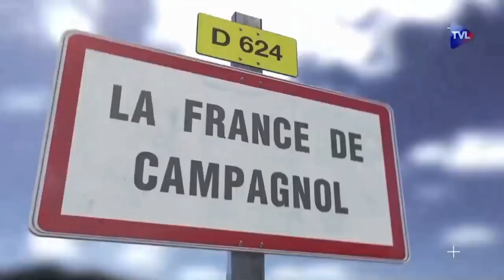Quand Marie-Antoinette diffuse un direct quotidien de Trianon la France s'énerve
Le monde médiatique et publicitaire ne se rend pas compte qu'à force de s'adresser publiquement aux seuls privilégiés il accentue la colère de ceux qui vivent sous le seuil de pauvreté